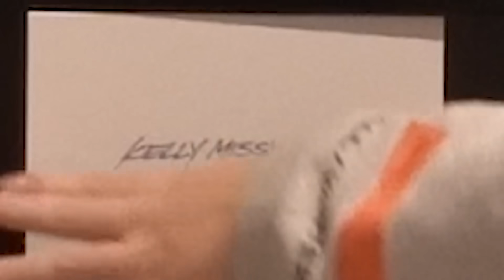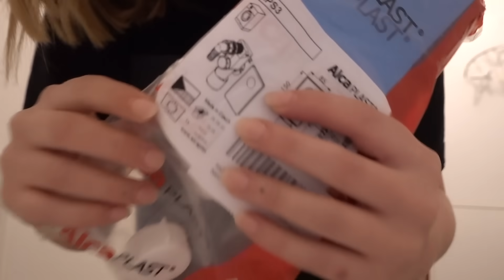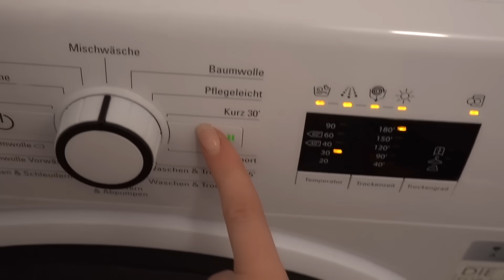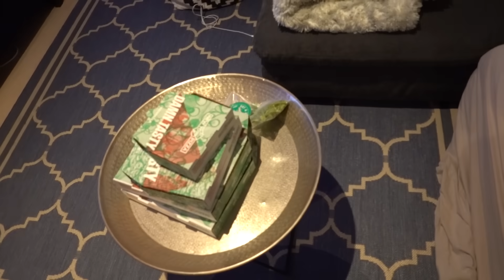Ich räume meine (neue) Messi-Wohnung auf...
Gerade neu eingezogen und schon ist meine Wohnung ein absoluter Mess. Meine einzige Motivation ist dieses Video :D mit ein bisschen Hilfe von @Malwanne sieht das ganze auch etwas Weihnachtlich aus!

UPLOAD: Donnerstag/ Sonntag